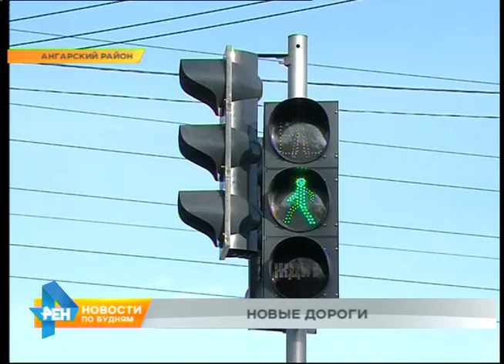Сразу на нескольких крупных дорожных участках завершены ремонтные работы в регионе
Но будем объективны. Дороги в Иркутской области хоть и медленно, но всё же приводят, если и не к европейским стандартам, то хотя бы просто в нормальное состояние. Вот только делается это не всегда и, к сожалению, не везде. В ноябре на трассах региона традиционно завершаются ремонтные работы. Что было сделано в этом году, расскажем в следующем сюжете.

Громкая радость сегодня у всех, кто пользуется этим участком федеральной дороги под Ангарском. Ограничения из-за ремонта официально сняты. Развязка под Мегетом - одна из самых загруженных в регионе. И просто обязана быть самой обустроенной.

СЕРГЕЙ ГЛУХОВ, генеральный директор фирмы-подрядчика: "Самое сложное было - обеспечить бесперебойное движение. Что не всегда удавалось, были и заторы, были и пробки. Но, действительно, объёмы работ и технологические особенности не позволили нам полностью исключить затруднения".

Исключить аварии - это главное. Дорога расширена, полотно перестелено, современное ограждение и фонари на протяжении 10 километров. Электроснабжение участка - автономное и бесперебойное. Пешеходы активно осваивают ручную регулировку сигналов для зебры: сначала нужно пересечь полосы в одном направлении, потом - в другом.

НАТАЛЬЯ ГУЛАЯ, иркутянка: "Раньше я боялась переходить здесь дорогу. Сейчас гораздо проще. Замечательный светофор! Прост в использовании. Там есть кнопочка специальная. Не все знают, но это действительно очень удобно!"

Удобство требуется сотням километров трасс. В Нижнеилимском районе не только для водителей, но и судоводителей. Самый длинный мост в регионе ремонтировали два года. Теперь он выдержит и 80-тонный грузовик, а ещё укажет сигнальными огнями на самое глубокое место речного русла.

Бесстрашно въезжать теперь можно и на этот путепровод под Тулуном: его укрепили и сделали шире. Всего за 10 месяцев в регионе на ремонт федеральных трасс потратили почти 8 миллиардов рублей. Оценить весь объём пока нельзя: есть несданные участки.

СЕРГЕЙ СУНГАТУЛИН, зам. начальника ФКУ Упрдор "Прибайкалье": "260 километров в этом году мы приведём в нормативное состояние. 2 участка ещё у нас осталось. Один - на "Вилюе", один - в Нижнеилимском районе. В ближайшее время мы их сдадим в эксплуатацию".

Эксплуатируют и обновлённую дорогу в Листвянку. Некоторые объекты здесь ещё в процессе приёмки. Пешеходы спрашивают про лестницы. Одна заканчивается в отвесный склон, а кому предназначена другая - неспециалистам не ясно.

ЛАДА РЫБАКОВА, корреспондент: "Своим нижним концом эта лестница упирается в лесной массив. Верхним - в дорожное ограждение. Направо пути нет, налево - так называемая "козья тропка". Можно, конечно, вернуться обратно - цивилизованно, в лес".

Подрядчик объяснил: конструкция нужна рабочим, которые будут обслуживать ограждение и водосток.

Похожие объекты есть на трассе "Тайшет - Чуна - Братск". Дорогу тянули через тайгу и болота, на 38 километров приходится 6 мостов. Оценивать работу северяне будут уже через неделю: официальный ввод дороги назначен на 15 ноября. В целом, ремонты текущего года можно будет оценить в конце весны. Когда асфальт и конструкции пройдут испытание морозами и паводками.